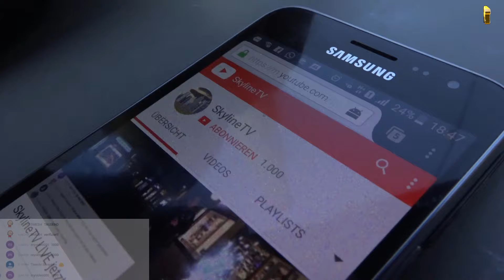LIVE-Highlights | Darmstadt | 20.4.17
Wasted Time Factory / Polarstorm machte diesmal die Highlights - was haltet ihr von dem Erzählstil? Sorry für die Verzögerung ;)

Alle Infos, nächste Stadt bestimmen, alle bisherigen Städte Du möchtest das kostenintensive Projekt unterstützen? Cool! Jeder Euro zählt (und zwar 1€!).

Folgt noch nicht auf instagram.